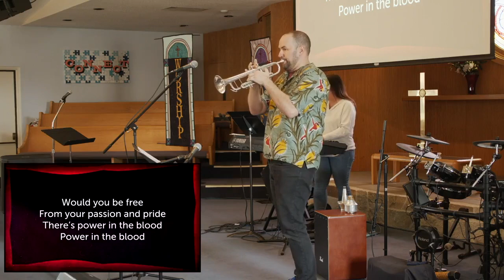"Testimony Sunday" John 4:39-42. 04-03-2022.